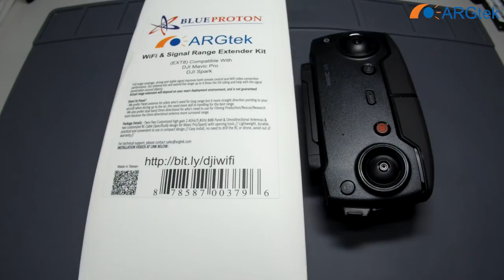DJI Mavic Air - ARGtek WiFi Range Extender Installation Guides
ARGtek DJI Mavic Air/Pro/Spark WiFi Signal Range Extender Kit + 4 Antennas

ARGtek DJI Mavic Air/Pro/Spark WiFi Signal Range Extender Kit + 6 Antennas

ARGtek DJI Mavic/Spark WiFi Signal Range Extender 4 Antenna+Car Kit+Windsurfer

ARGtek DJI Mavic Air/Pro/Spark WiFi Signal Range Extender 6 Antenna+Car Kit